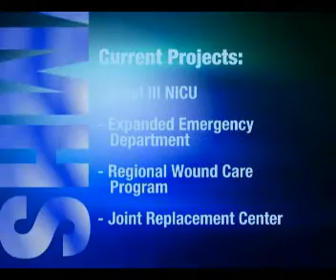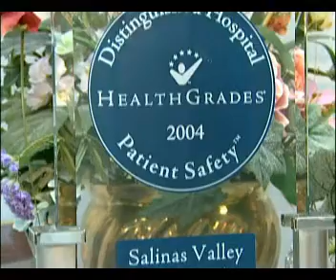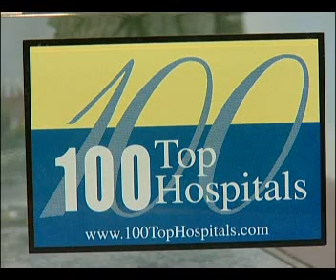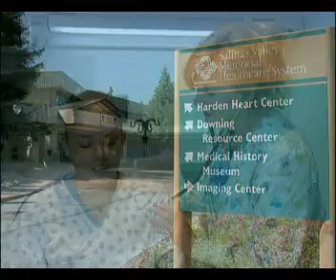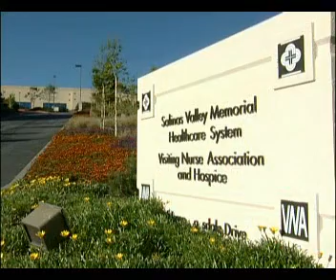Salinas Valley Memorial Healthcare System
Salinas Valley Memorial Hospital is a Public District Hospital which is part of the Salinas Valley Memorial Healthcare System.

The healthcare system is an integrated network of health care programs, services and facilities.